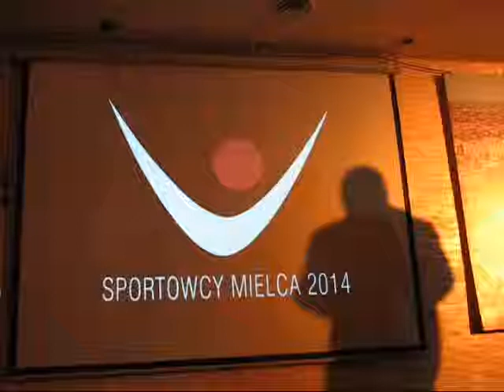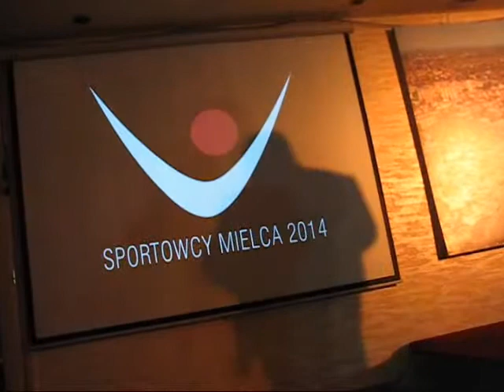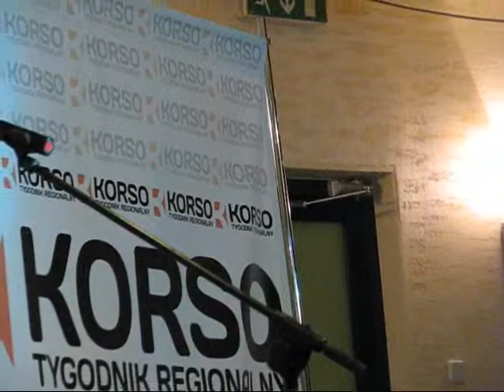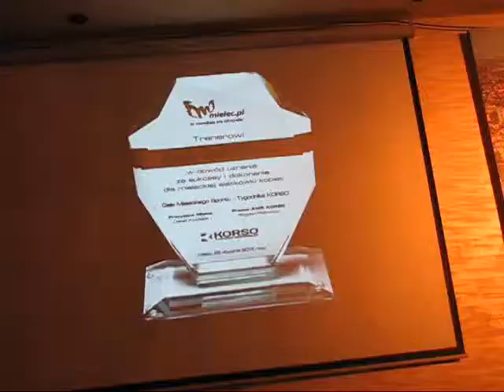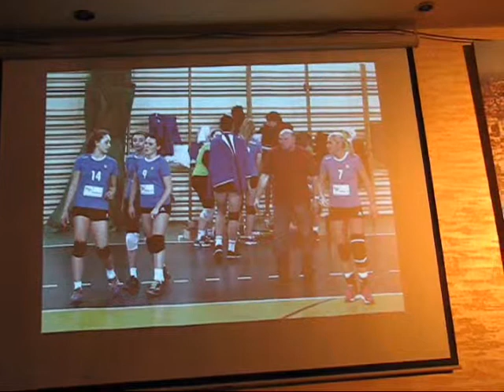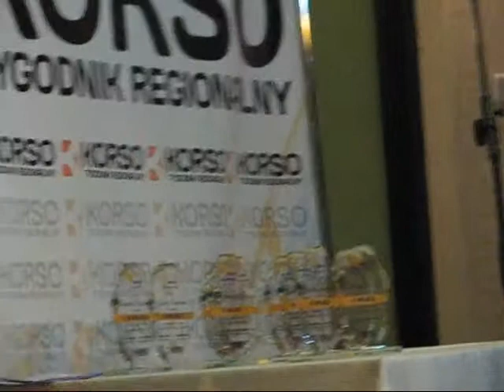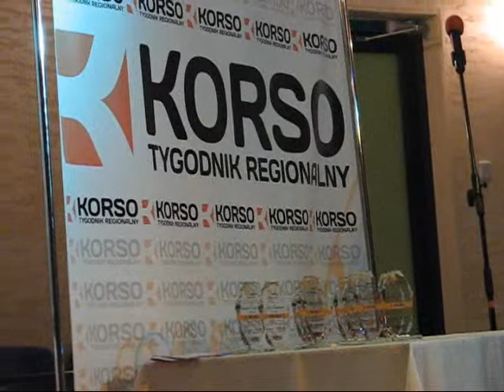Sportowcy Mielca 2014 roku, Gala mieleckiego sportu, 25.01.2015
10 Najlepszych i Najpopularniejszych Sportowców Mielca za rok 2014 po zliczeniu głosów czytelników Tygodnika Regionalnego „Korso” oraz zaproszonych do specjalnej kapituły dziennikarzy, działaczy, ludzi sportu. Ogłoszenie wyników odbyło się w niedzielę 25 stycznia 2015 roku, podczas uroczystej Gali w Hotelu Polskim.  montaż wideo: ZBigniew Wicherski